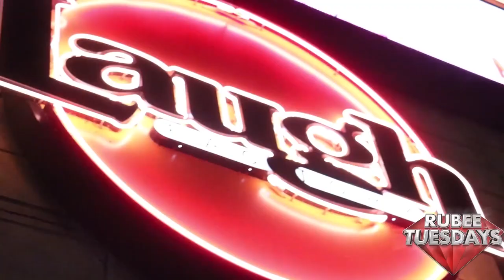#28: "Michael Bearden" | The Best of Everything with Ruben Paul & Johnny Sanchez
In this week’s episode, Ruben Paul interviews Michael Bearden, who’s known for being Michael Jackson’s musical director, and was featured in, and produced the film, “This Is It." He came from the South Side of Chicago and developed a love for music from an early age that led him on a journey working with Whitney Houston, Madonna, Michael Jackson, Lady Gaga, and to be Barack Obama’s musical director for both of his inaugurations, to name only a few. All this and more on, The Best of Everything.